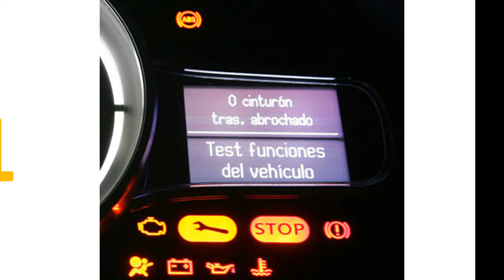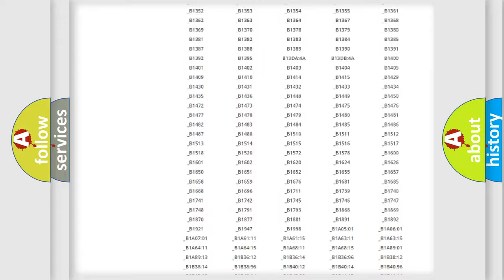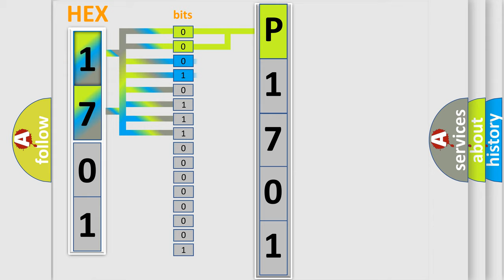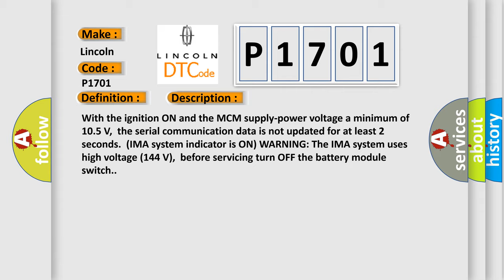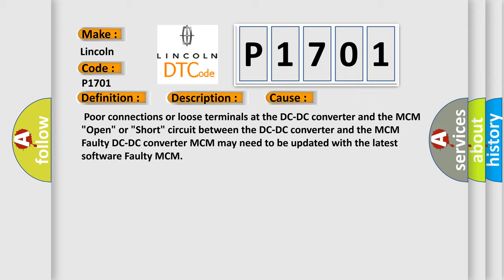DTC Lincoln P1701 Short Explanation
Contents:
0:21 Basic DTC analysis according to OBD2 protocol standard.
1:48 Insight into programming
2:58 A diagnostically understandable description of the Diagnostic Trouble Code
3:05 Basic error definition

Make:
Lincoln
Code:
P1701
Definition:
DC-DC Converter Lost Communication with Motor Control Module (MCM) (HYBRID MODELS)
Description:
With the ignition ON and the MCM supply-power voltage a minimum of 10.5 V,the serial communication data is not updated for at least 2 seconds.(IMA system indicator is ON) WARNING: The IMA system uses high voltage (144 V),before servicing turn OFF the battery module switch.
Cause:
 Poor connections or loose terminals at the DC-DC converter and the MCM "Open" or "Short" circuit between the DC-DC converter and the MCMFaulty DC-DC converter MCM may need to be updated with the latest software Faulty MCM